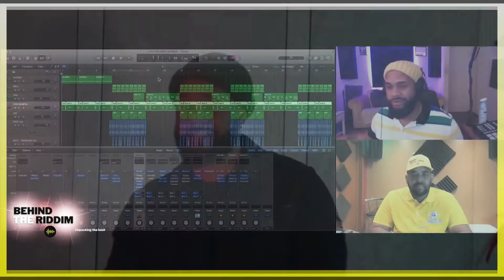Behind The Riddim Episode 7 Trailer featuring Jaicko Lawrence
Have you ever wondered how your favourite song was created? Learn about the process and decisions made by Caribbean music producers.

Here is the promo video teaser for my video series called Behind the Riddim, Unpacking the Beat.

As a producer, I thought it necessary to bring producers from behind the console and place them in front the camera so they can speak about their work.

Due to the restrictions brought about by the COVID-19 pandemic, we recorded this first season via zoom.  Thanks to Mr. Shamar Coombs who is our technical co-ordinator on this project.

Welcome to Quantum Productions 246 YouTube Channel.  Quantum Productions is a Recording Studio and music production company based in the beautiful island of Barbados.

Follow Quantum Productions:
✰ SOCIAL MEDIA ✰

✰ INTRO MUSIC ✰
Sneak & Zess Riddim Produced by Randy Eastmond @ Quantum Productions